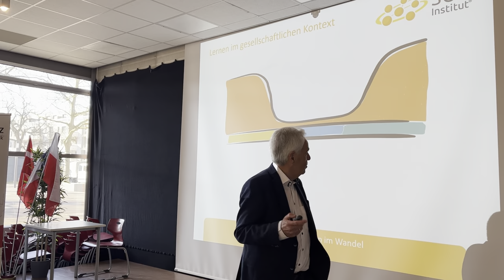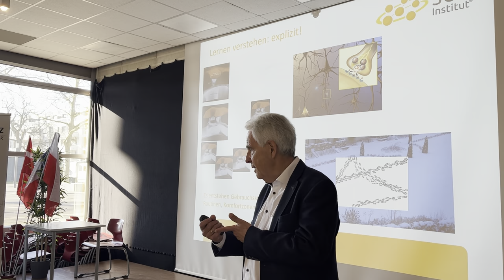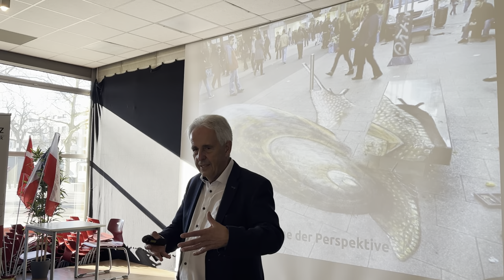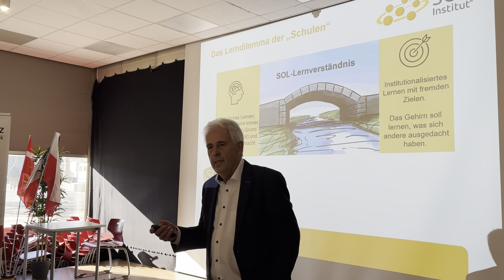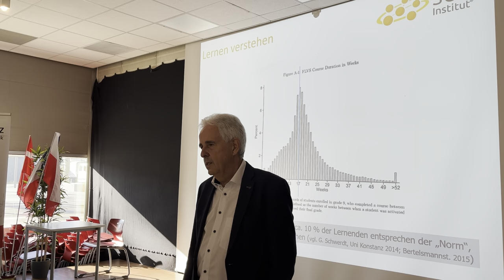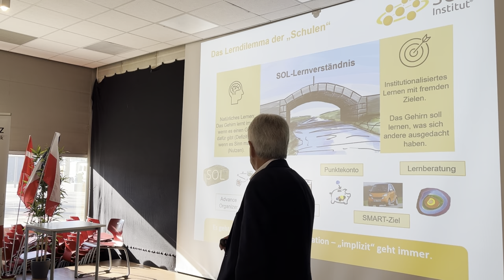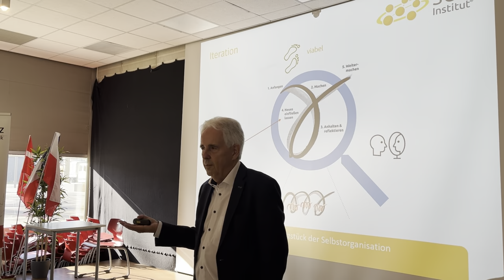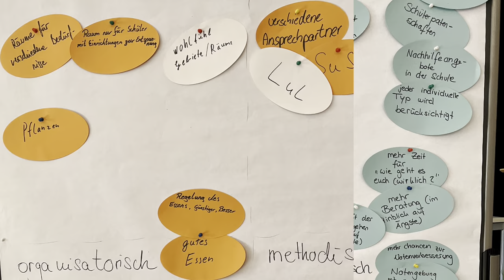Vortrag zum Selbstorganisierten Lernen (SOL) an der BBS1 Mainz von Dr. Martin Herold - 10.03.2022